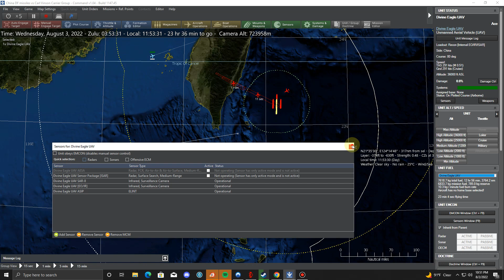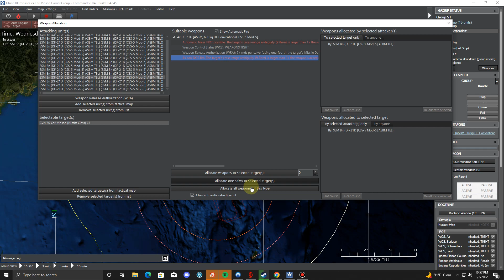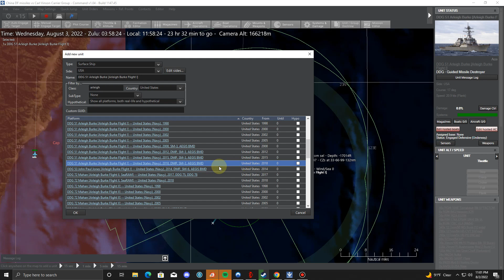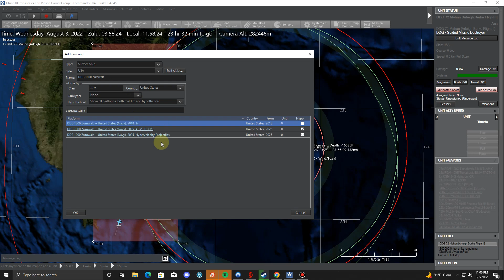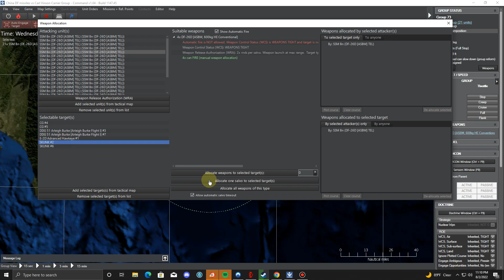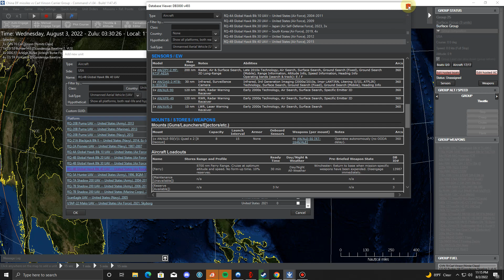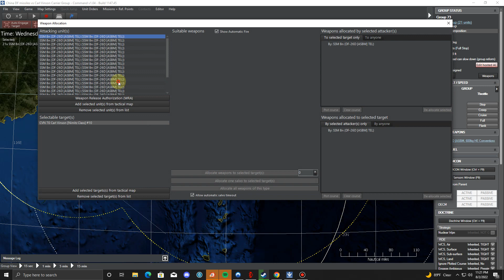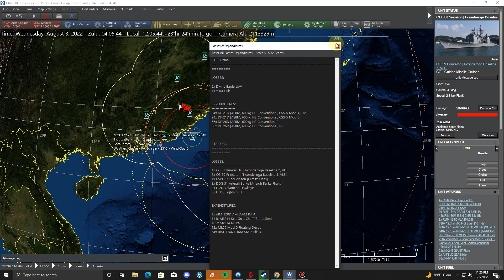China DF-21 and DF-26 ASBM vs US Carl Vinson Carrier Group near Taiwan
DF-26 is for some reason hard to hit - require almost perfect tracking to fire one or it would exceed the speed of SM3 and altitude requirements.
DF-21 is easier to shoot down but it's a numbers game.

Was hoping for DF17 (hypersonic) with a version of the ASBM but this game didn't have it.

Was hoping to detect the DF26 earlier with drones, didn't work.  Tried to detect it earlier with another CG and it did detect earlier but wasn't fast enough to intercept.  May need to try OTH radar or something.